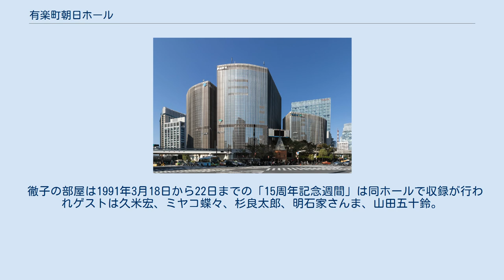有楽町朝日ホール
有楽町朝日ホール（ゆうらくちょうあさひホール）は、東京都千代田区有楽町の有楽町センタービル（通称：有楽町マリオン）にある多目的ホール。
 1984年に、旧朝日新聞社東京本社の跡地に有楽町マリオンが完成したと同時にオープン。
主に映画の試写会やシンポジウム、朝日名人会などが行われている。
客席数はイベントによって異なるが、最大776席収容できる。
ホールのほかに会議室やギャラリーもある。
 将棋の朝日杯将棋オープン戦では、会議室で準決勝・決勝の公開対局が、ホールで大盤解説会が行われるのが恒例となっていた。
しかし2018年2月17日に行われた第11回は、準決勝で羽生善治対藤井聡太の対局となったことで大入りが予想されたために会場構成が変更され、ホールで羽生対藤井の準決勝及び決勝を、ギャラリーで準決勝のもう一局の広瀬章人対久保利明戦の公開対局をそれぞれ行い、大盤解説会は会議室での実施となった。
2019年2月16日に行われた第12回でも藤井の進出決定によりほぼ同様の構成（準決勝は2局ともホールで実施に変更）となった。
 徹子の部屋は1991年3月18日から22日までの「15周年記念週間」は同ホールで収録が行われゲストは久米宏、ミヤコ蝶々、杉良太郎、明石家さんま、山田五十鈴。